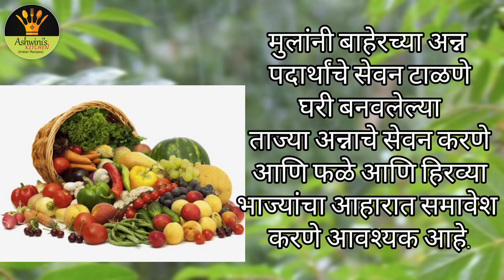पावसाळ्यासाठी किचन टिप्स |Best Monsoon care tips for everyone | Usefull kitchen hacks